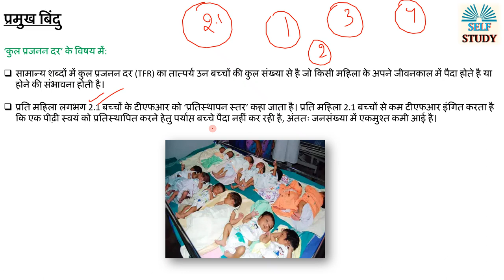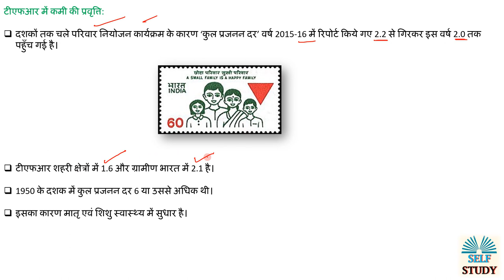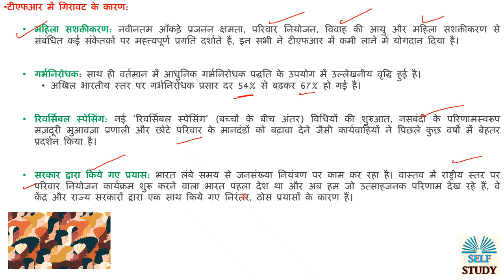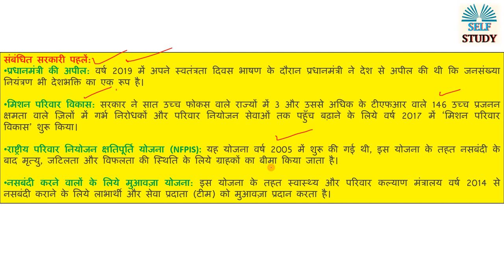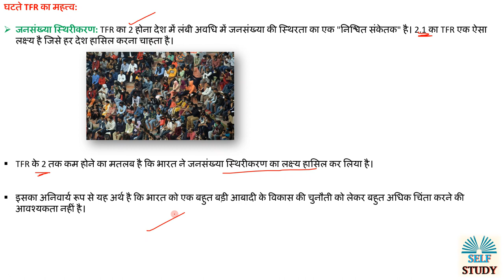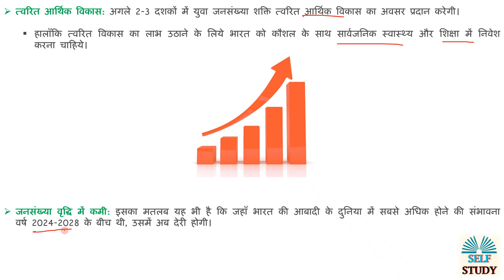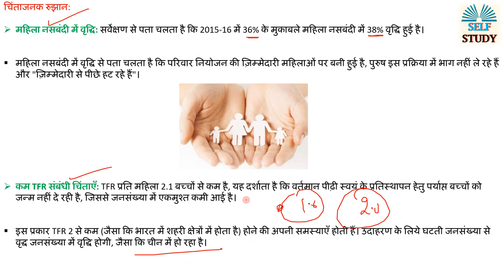What is Total Fertility Rate ? | कुल प्रजनन दर क्या है ? | NFHS 2019-21 | Explained by Self Study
हाल ही में ‘राष्ट्रीय परिवार स्वास्थ्य सर्वेक्षण’ (NFHS 2019-21) के नवीनतम आँकड़े जारी किये गए हैं।